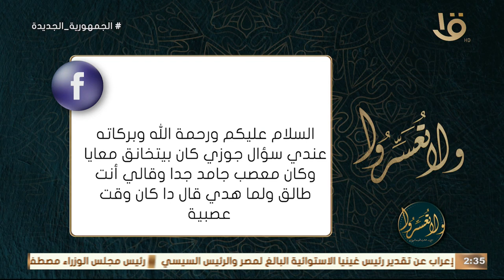د. عمرو الورداني: ده سؤال مهم بس مش علشان نجاوب عليه لكن علشان نتعلم منه حاجات كتير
ولا تعسروا | د. عمرو الورداني: ده سؤال مهم بس مش علشان نجاوب عليه لكن علشان نتعلم منه حاجات كتير